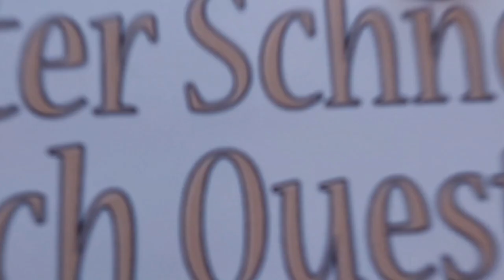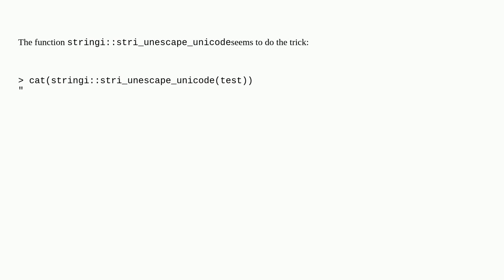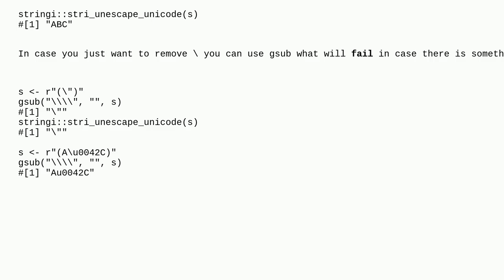Interpret escape sequences in a string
A special thanks goes out to the community

  r